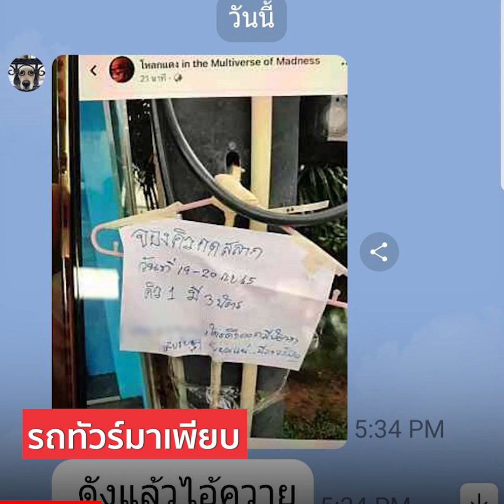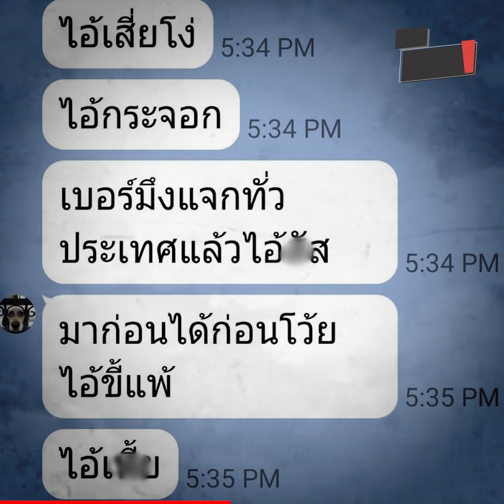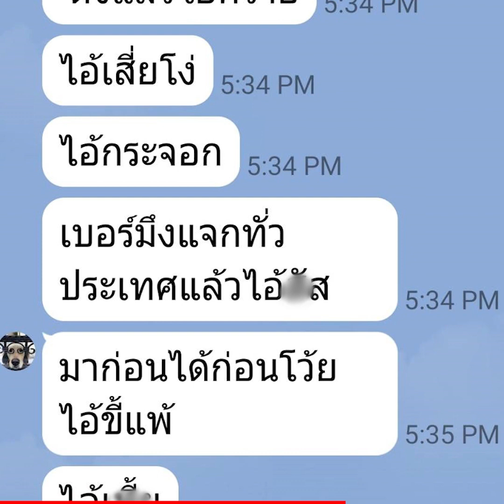เปิดใจ เสี่ยชัยยะ เขียนป้ายจองหวย "ใครดึงออกมีปัญหากับผมแน่" : Khaosod TV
เปิดใจ เสี่ยชัยยะ เขียนป้ายจองหวย "ใครดึงออกมีปัญหากับผมแน่" ซัดรัฐบาลขายเองทำเดือดร้อน